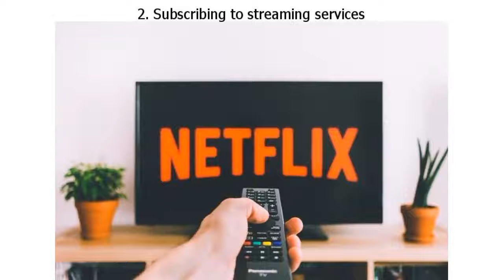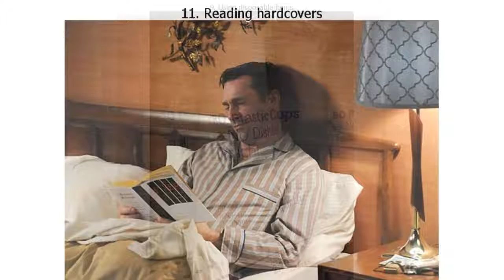10+ Things We Need to Stop Doing in Order to Save Money Faster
10+ Things We Need to Stop Doing in Order to Save Money Faster

There are people who have a knack for living their best lives frugally and then there are those who spend so extravagantly that they end up being broke. If you can relate more to the latter, know that you can still transform your financial situation by spending your money smartly and saving more. As the old British adage goes, “If you look after the pennies, the pounds will look after themselves.”